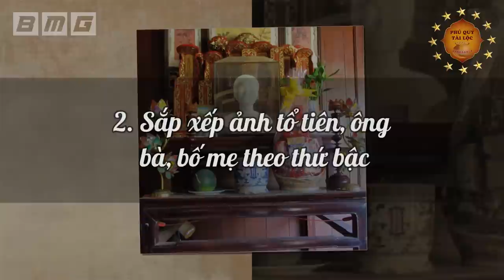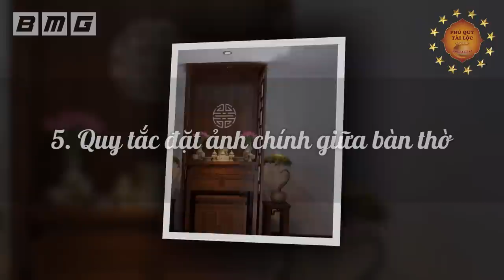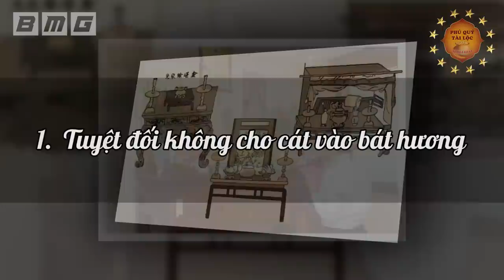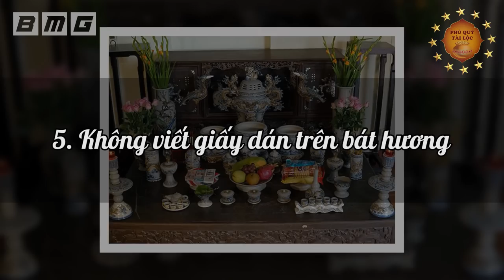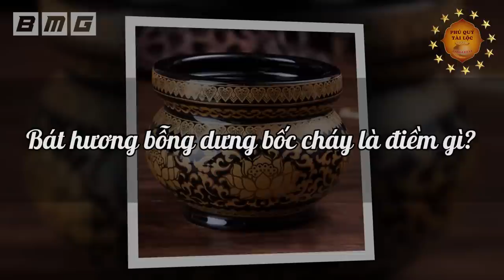Bật Mí Cách ĐẶT ẢNH THỜ Gia Tiên CHUẨN CHỈNH NHẤT Để Gia Chủ LÀM ĂN PHÁT ĐẠT, Tiền Vàng Ùn Ùn Kéo Về